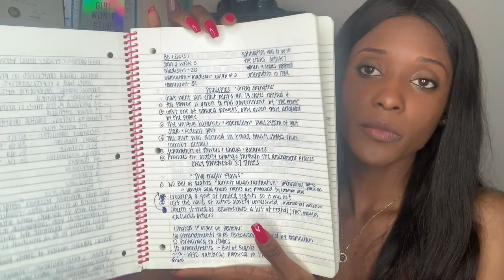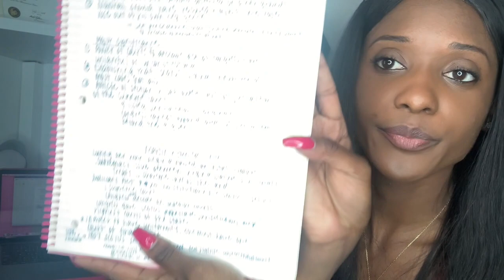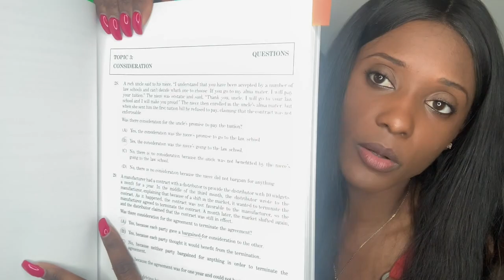LETS TALK : HOW DID I DO FALL SEMESTER?? LIKE REALLY | LAW SCHOOL SPRING 2020